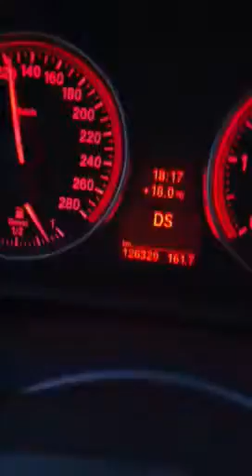BMW 330d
Salita del retto di muglia